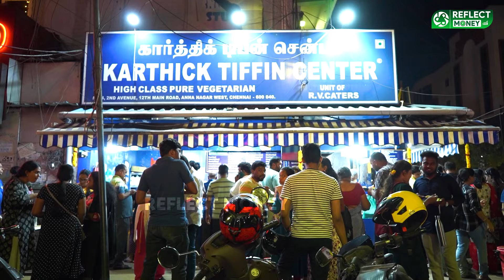Quality-கு குறையே இல்ல, புரட்டாசில 20% அதிக லாபம் ! | Karthick Tiffin Center | Hotel Business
Reflect Money is a Tamil YouTube channel dedicated to providing valuable financial information to its viewers. Our content includes money-saving tips, investing, business ideas, franchise opportunities, and interviews with successful entrepreneurs. We believe that financial literacy is crucial for long-term financial stability, and we strive to educate our viewers on basic financial concepts. Our content is tailored to meet the needs of our viewers, whether they are looking for simple money-saving tips or advanced investment strategies. Join us on our journey to financial freedom and let Reflect Money be your guide.

Reflect Money - A Part of Reflect Media Network Pvt Ltd.